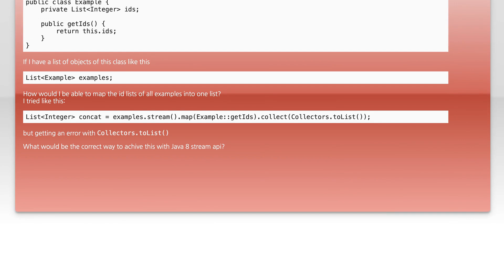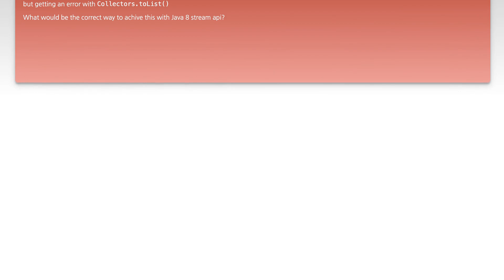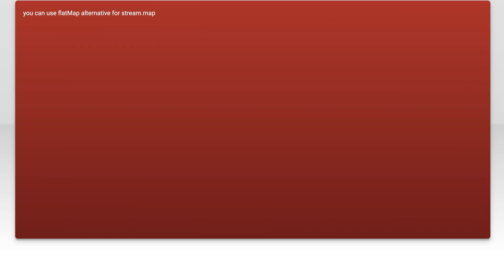Collecting lists from an object list using Java 8 Stream API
java: Collecting lists from an object list using Java 8 Stream API

Related to: java, java-8